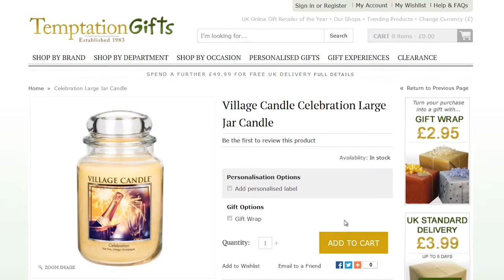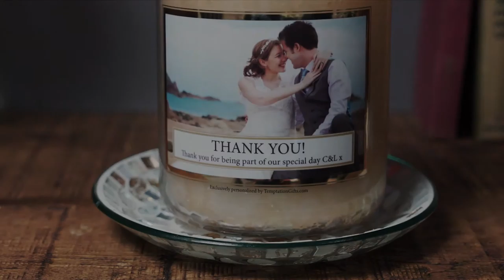Personalised Village Candles Step by Step Guide